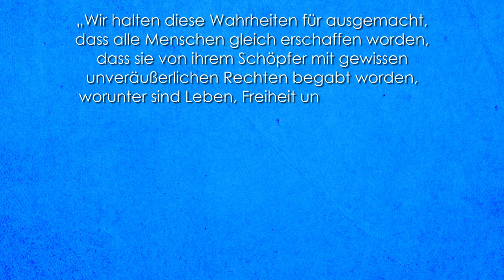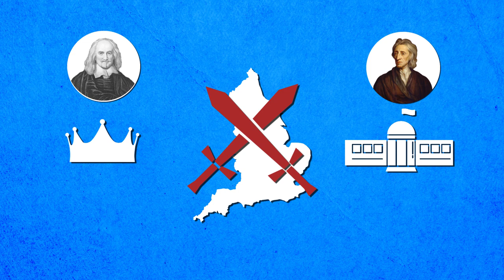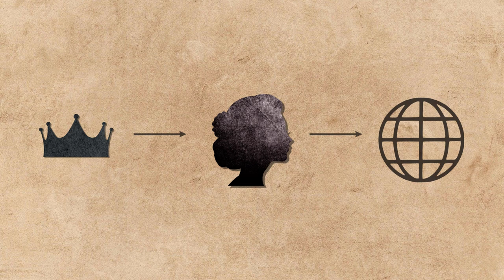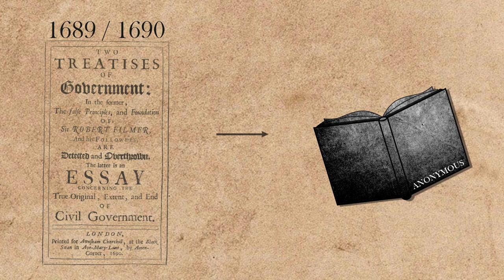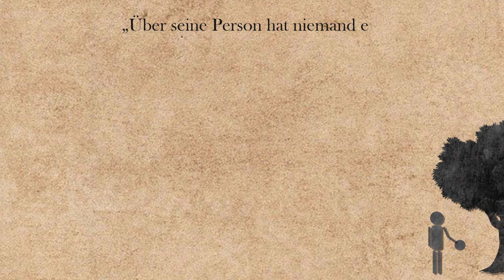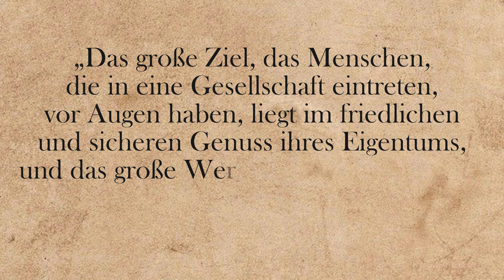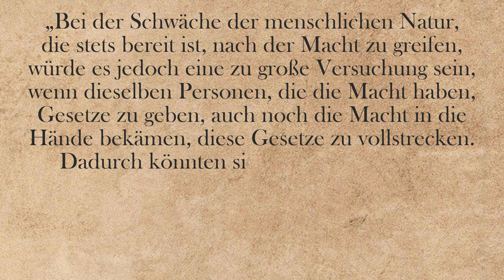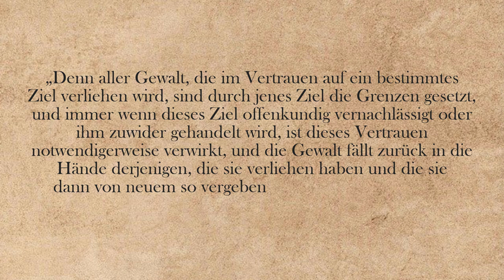John Locke - Brauchen wir den Staat? Gesellschaftsvertrag & Naturzustand | Einführung Philosophie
John Locke gilt heute als einer der Denker, die die Grundlagen des modernen Staates entwickelt haben. Von seiner Erkenntnistheorie über den Gesellschaftsvertrag, das Recht auf Eigentum, die Gewaltenteilung und das Widerstandsrecht: Unsere heutige Welt wäre ohne diese Konzepte kaum vorstellbar.

Wenn dir meine Inhalte gefallen, überleg dir, ob du meinen Kanal über Steady unterstützt

Quellen:
Reiner Ruffing - Einführung in die Philosophie und ihre Geschichte

Kapitel:
00:00 Erfindung des modernen Staates
01:58 John Locke Biografie und Grundgedanken
03:07 John Locke Erkenntnistheorie
05:49 John Locke Staatstheorie
06:27 John Locke Naturzustand
08:13 John Locke Recht auf Eigentum
10:33 Wieso wir den Staat brauchen
11:56 Gewaltenteilung & Mehrheitsprinzip
13:50 Recht auf Widerstand